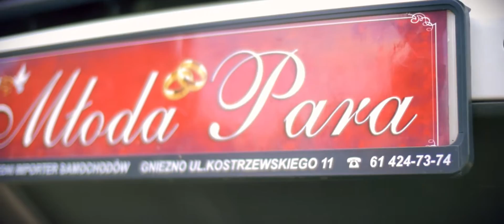Trailer Ślubny Moniki i Piotra